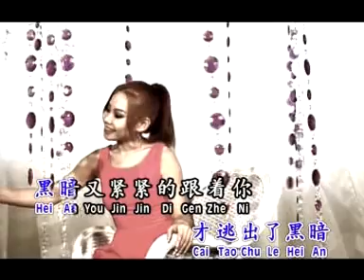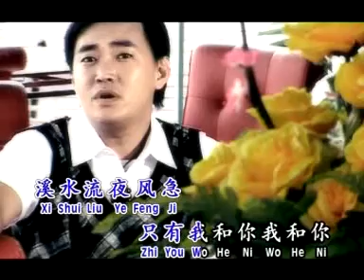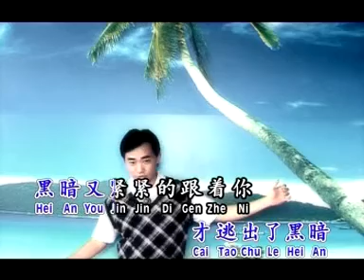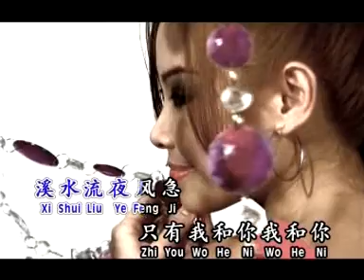谢国文Stephen Seah – 清音魅力雅集3【今夕何夕】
今夕何夕

啊今夕何夕，云淡星稀，夜色真美丽，只有我和你我和你，才逃出了黑暗，黑暗又紧紧的跟着你，啊今夕何夕，溪水流夜风急，只有我和你我和你，患难相依。